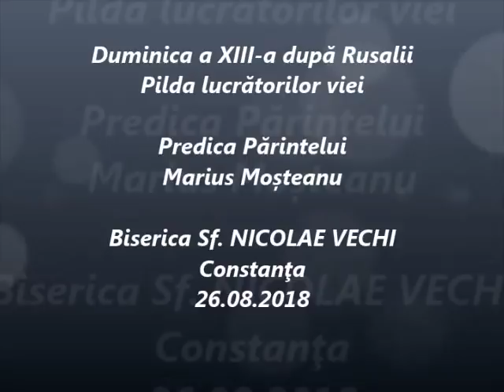Pilda lucrătorilor viei - Predica Părintelui Marius Moşteanu - 26.08.2018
Duminica a XIII-a după Rusalii - Pilda lucrătorilor viei - Predica Părintelui Marius Moşteanu de la Biserica Sf. Nicolae Vechi din Constanţa - 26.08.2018